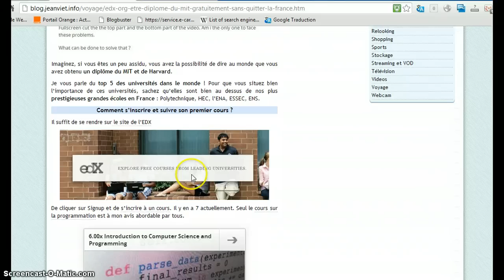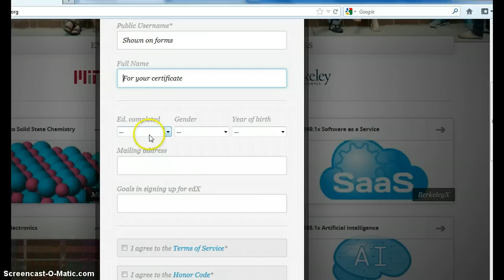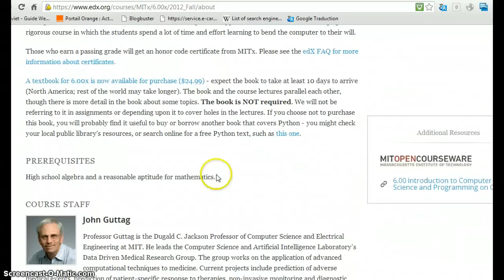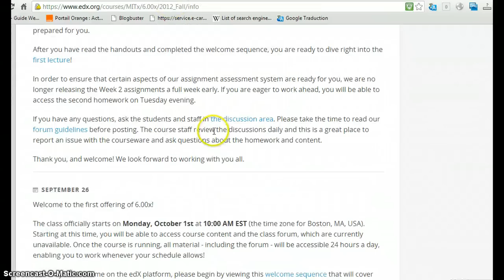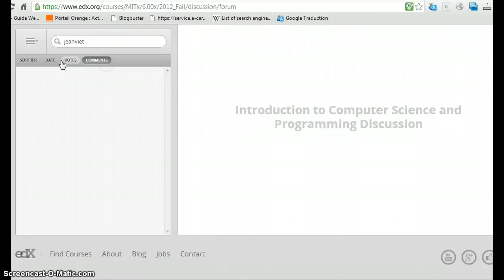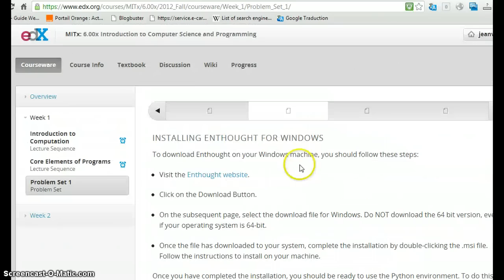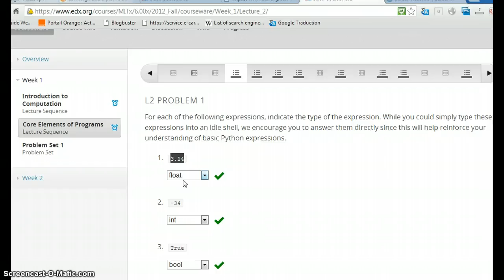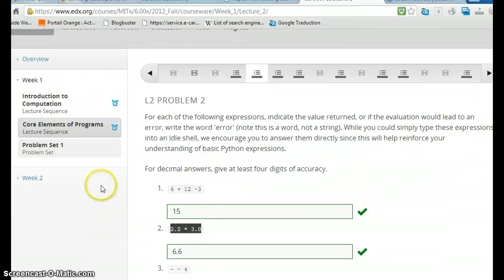S'inscrire à l'EDX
Petite démo de la plateforme EDX